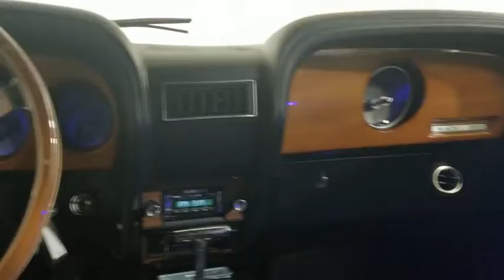1969 Ford Mustang Carrollton TX CL126279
Black Used 1969 Ford Mustang available in Carrollton, Texas at Earth Motorcars.
1969 Ford Mustang Mach 1 Pro Touring 351 Custom - Stock#: CL126279 - VIN#: 9F02M126279

Earth Motorcars
3216 Kellway Drive. Suite 132

Earth MotorCars is Proud to Present This: 1969 Ford Mustang Mach 1 Pro Touring 351 Custom.This stunning beast features:Totally rebuilt 351 Cleveland V8Automatic TransmissionPPG base coat clear coat Gloss Black4 Wheel disc BrakesFully Restored 2014Refreshed interiorVintage ACBelieved to have 33000 original milesWelcome to Dallas Fort Worths Premier Luxury Exotic and Classic Cars Dealership. We specialize in offering the Finest Vehicles Providing Outstanding Customer Service Obtaining the Best Financing Options and Stocking a Large Selection of Luxury Vehicles Exotics Classic Cars and More! See for Yourself what Thousands of Customers have Discovered over the Years and Make your Next Purchase from Earth MotorCars! Our Goal is to Make you a Customer for Life!Learn more about us by calling or via e-mail at . Visit us on our